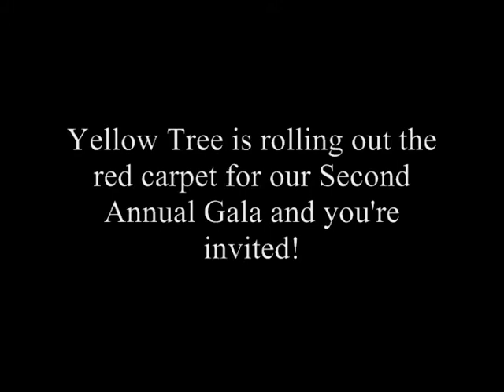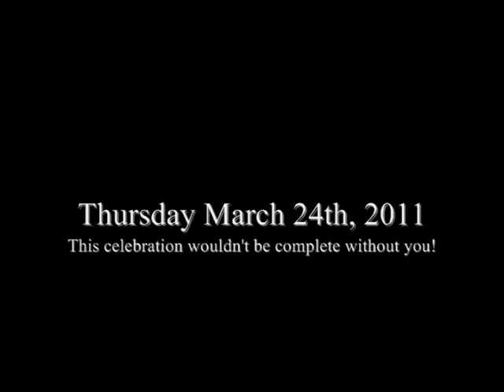Gala Video 2011 2